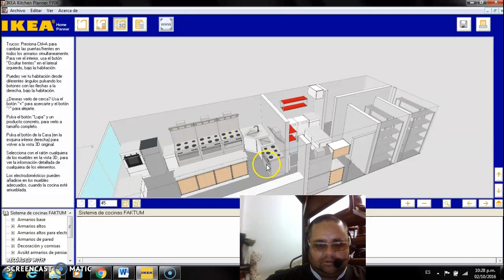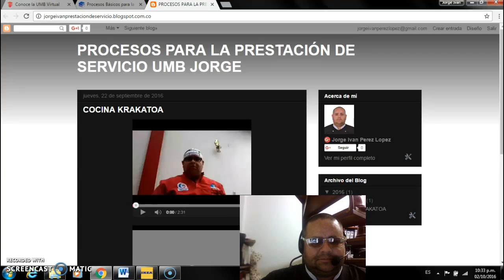2 parte cocina ideal